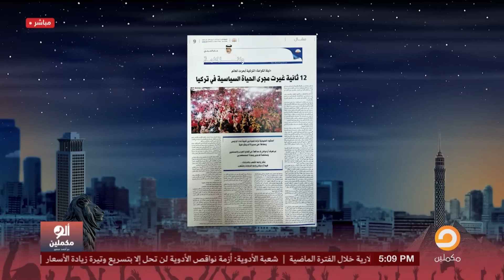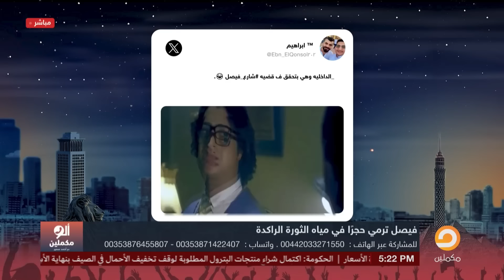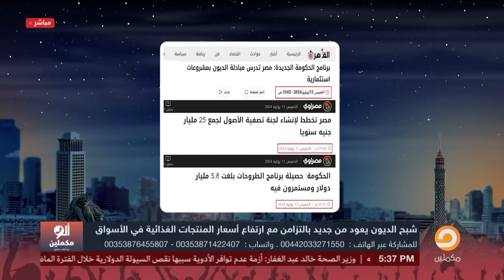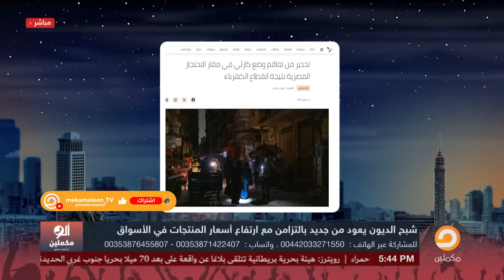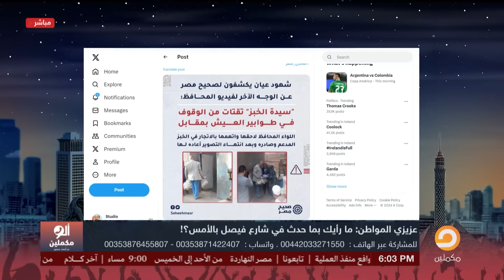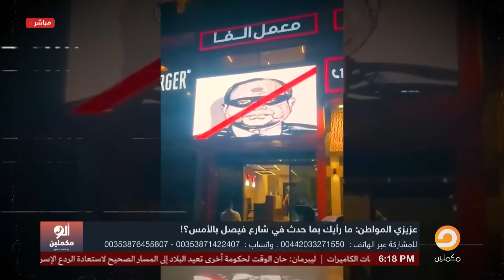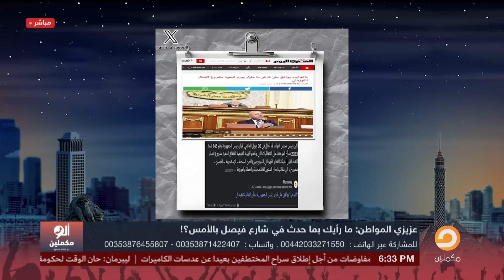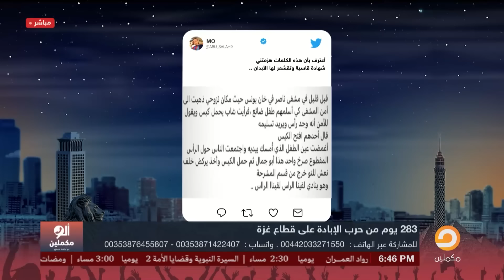الحلقة الكاملة || برنامج ألو مكملين | الحلقة 2534 مع أحمد سمير || 15-07-2024